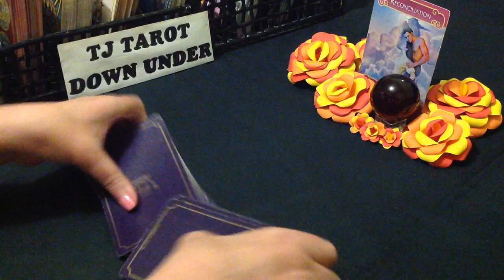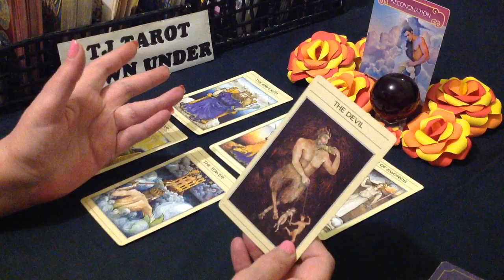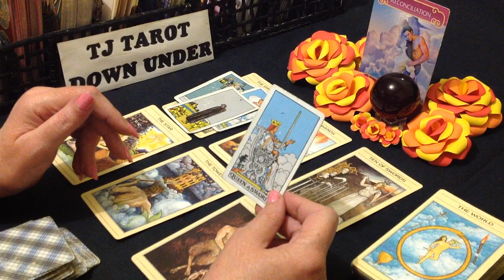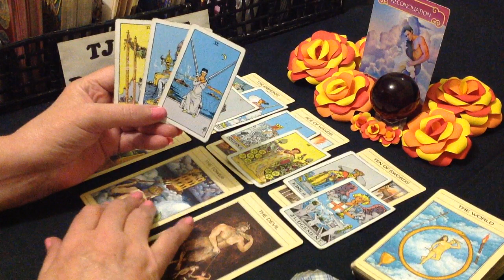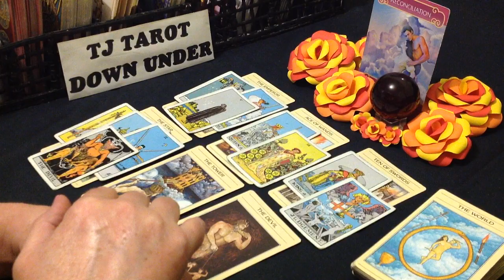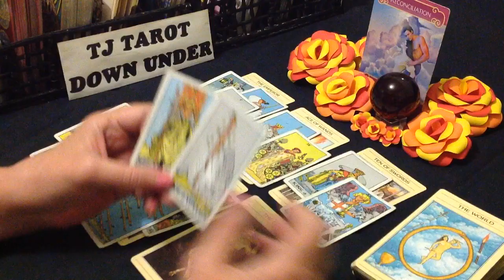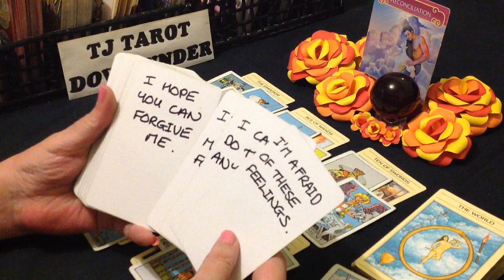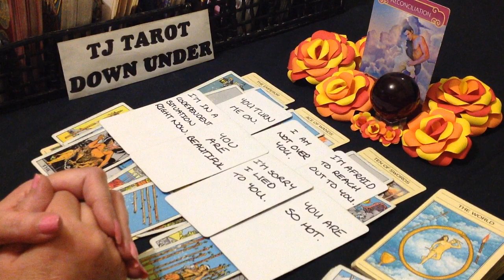ARIES LOVE TAROT - RECONCILIATION - HOW THEY FEEL ABOUT IT - JANUARY 2022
DECKS USED IN THIS READING:
Rider-Waite Tarot Mini - Arthur Edward Waite